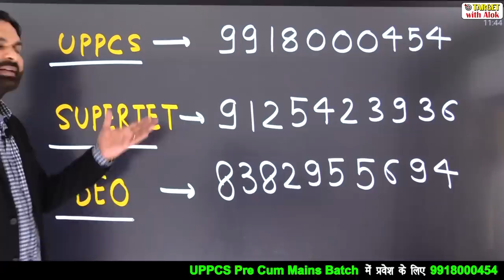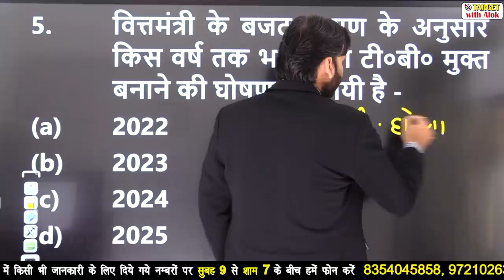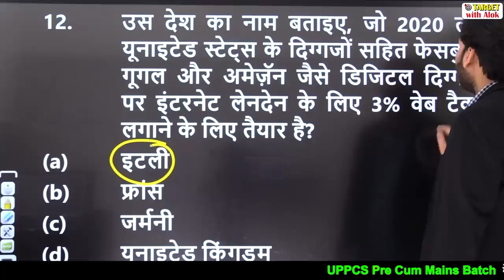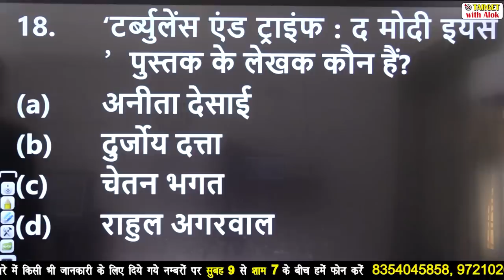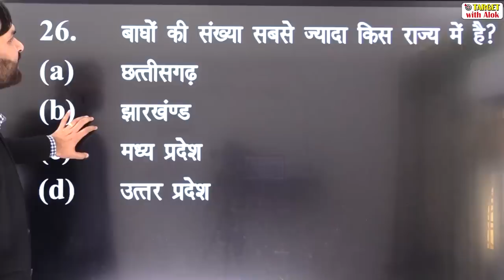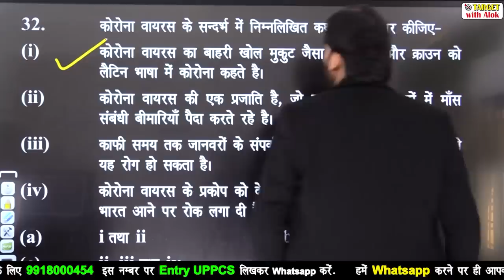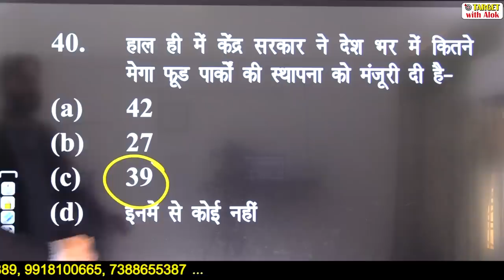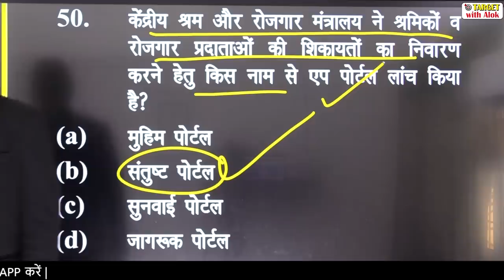Current Affairs 2020।| रट लो - 4 एक भी प्रश्न नहीं होगा गलत || Ravi P. Tiwari